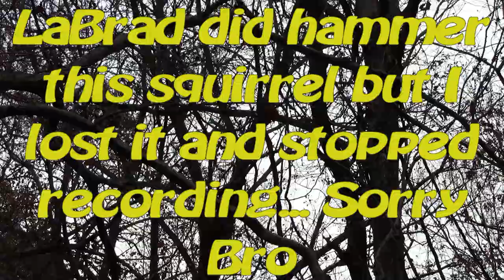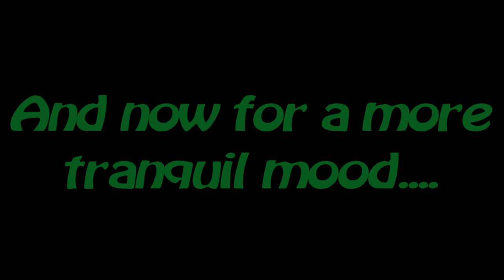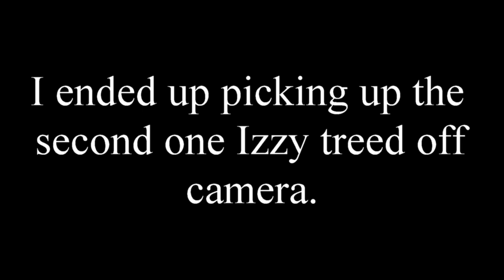Squirrel Hunting 2020-2021 Season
Here's the yearly squirrel hunting compilation from October to the end of February.